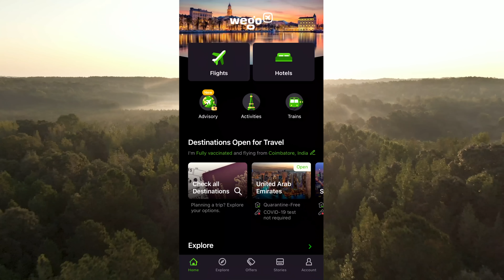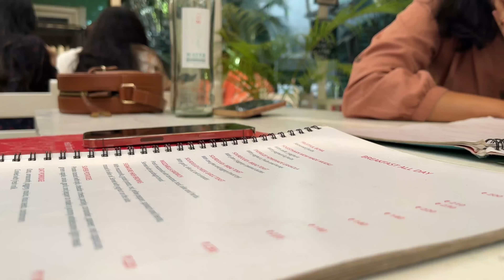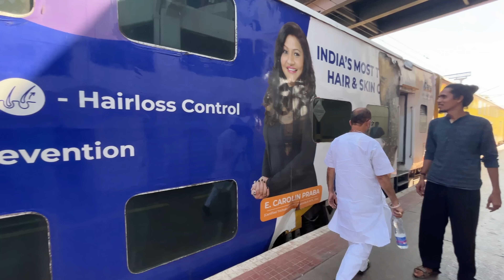Adiyogi in Bengaluru | Yogeshwar Linga consecration at Sadhguru Sannidhi 📍 Chikkaballapur | Vlog 🇮🇳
In this video I'm sharing with you guys, my experience of participating at Yogeshwar Linga consecration at Sadhguru Sannidhi Bengaluru,📍 Chikkaballapur. Let me know if you were also there. How was your experience? I'll be glad to know 😊